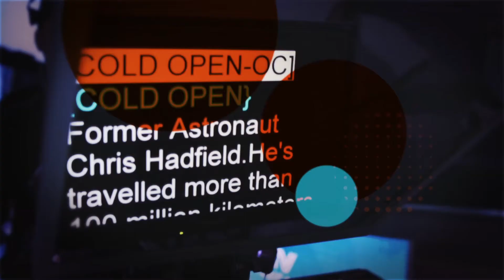The Heat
The Heat, hosted by veteran anchor Anand Naidoo, from CCTV America's Washington studios, aims to stir up vigorous debate and discussion of international issues.